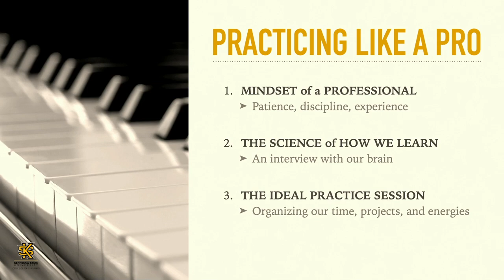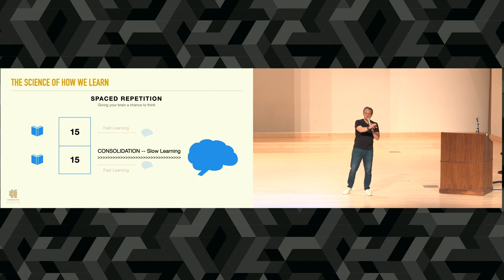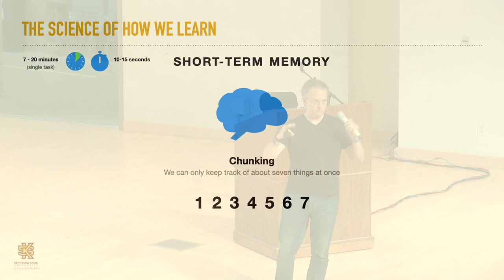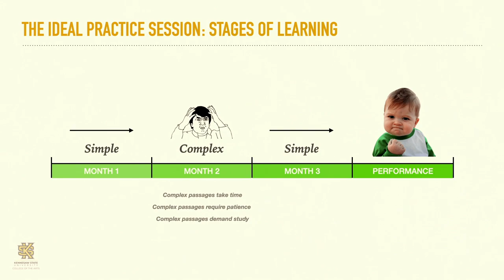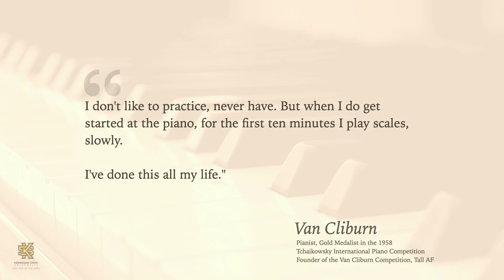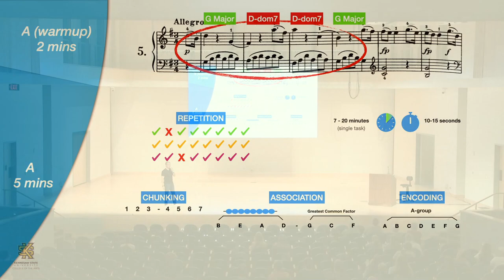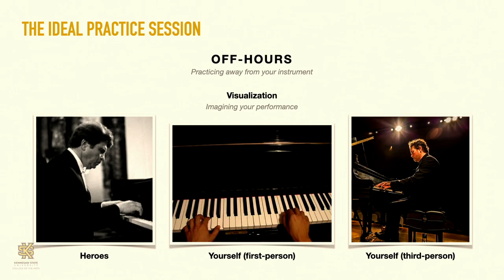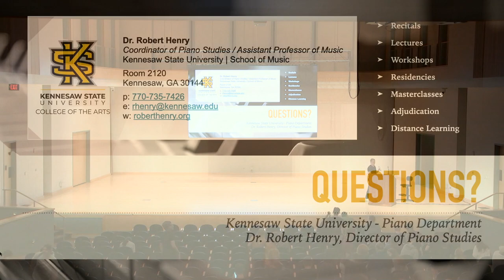Practicing Like a Pro - Kennesaw State University (KSU) 2022 - Dr. Robert Henry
ROBERT HENRY, pianist
Robert Henry is an internationally renowned artist, who performs throughout the world as orchestral soloist, recitalist, and chamber musician. Since winning First Prize in four international piano competitions, he has presented solo recitals at New York City’s Carnegie Hall, Washington, DC’s John F. Kennedy Center for the Performing Arts, and London’s Wigmore Hall. His third heralded CD, “As the Songbird Sings: Music of Schubert and Brahms” was released in 2016.

Dr. Henry earned the Doctor of Musical arts degree from the University of Maryland, with additional studies at the Cleveland Institute of Music and the Glinka Conservatory in St. Petersburg, Russia. He is an MTNA Nationally Certified Educator and has lectured and performed at universities, conservatories, and festivals worldwide. He has been featured in American Music Teacher, Clavier, and Gramophone. Currently, Dr. Henry serves as Coordinator of the Piano Department at Kennesaw State University, and as Artistic Director of the Grammy Award-winning Atlanta Boy Choir. An International Steinway Artist, he maintains his web presence

Practicing Like a Pro - KSU 2022 - Dr. Robert Henry
Dr. Robert Henry is Assistant Professor of Music and Coordinator of the Piano Area at Kennesaw State University, located in Kennesaw, GA.

Practicing is a popular topic. Everyone wants to know how to practice more efficiently.

This is a 60-minute session in three parts:

PART 1: The Mindset of the Professional, including goal-setting, patience, discipline, and identifying one's blind spots.

PART 2: The Science of How We Learn explores the latest research in cognitive neuroscience. Our brains prefer to learn in rather specific ways, and the following concepts are discussed: spaced repetition, attention span, the magic number, short-term/working memory, habituation, ultradian rhythm, chunking, encoding, and association. Musical examples are teased for each concept.

During this section, we also discuss how to manage mistakes in practicing and whether or not it's ok to make them. (Hint: it is.)

By educating ourselves about the learning process, we set the stage for turning our practice session into a learning snowball.

PART 3: The Ideal Practice Session. Using the knowledge we gained in Parts 1 and 2, we learn how to organize our practice session in the most efficient possible way, using Mozart's G major Sonata as an example. We look at a 60-minute session and briefly discuss scales and warmups. We learn how to cycle through the pieces we are working on, instead of simply practicing the same thing for an hour. Finally, we look at what should be happening within 5-20 minute increments -- all the way down to what should be happening even within 10-15 seconds.

This presentation has been well-received at various state conventions, including the 2019 MTNA National Convention in Spokane, Washington.

Presented at Kennesaw State University (Kennesaw, GA).